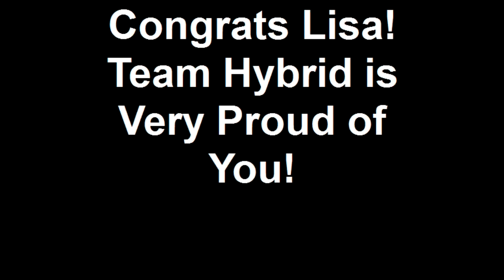Team Hybrid's Lisa Cuellar vs. Devon Fore 3rd and Final Rd!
Team Hybrid's Lisa Cuellar at the age of 40 battles 16 year old Devon Fore from Coalition Fight Team at Modern Gladiators 10 in a Muay Thai match.